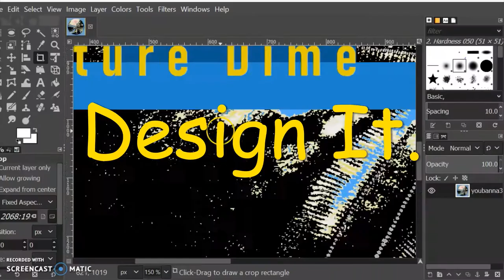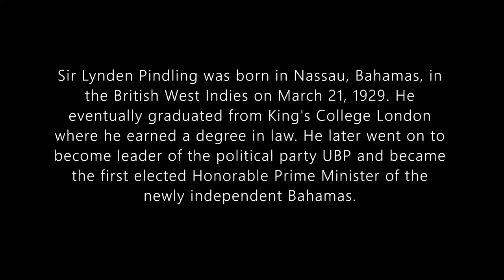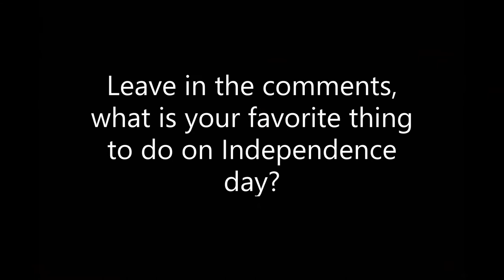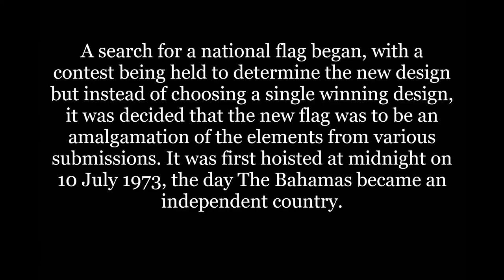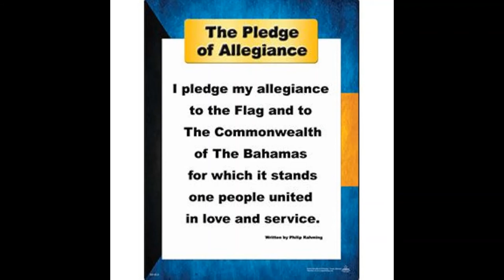Bahamas Independence Day!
A look into Independence day in The Bahamas! We go into some local customs as well as a bit of history on Bahamian independence.